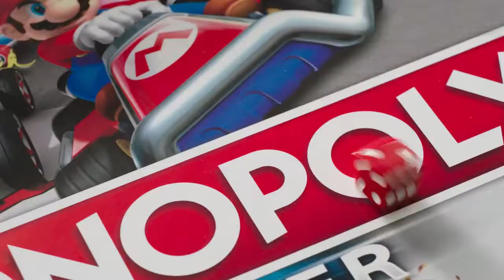Monopoly España Monopoly Gamer Mario Kart